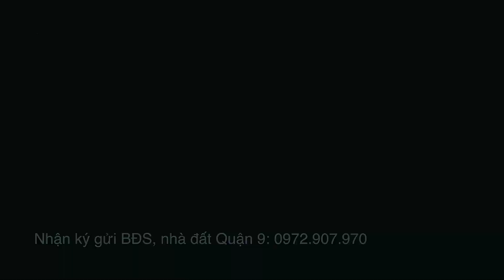Nhà phố Park Riverside Premium Quận 9 | Khu resort bình yên trong lành | OneEra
One Era

Hoặc vui lòng điền form thông tin về căn nhà cần bán

Lấy cảm hứng từ thành phố nổi bình yên và thơ mộng bậc nhất Italia, dự án nhà phố – biệt thự – shophouse Park Riverside Premium được MIK Group triển khai giống như một bản thu nhỏ của Venice ngay giữa lòng khu Đông TP.HCM.

Park Riverside Premium có tổng cộng 319 căn shophouse, nhà phố và biệt thự được xây dựng theo “chuẩn resort” với hàng loạt tiện ích nội khu đẳng cấp nghỉ dưỡng như: Hồ bơi, bến du thuyền, sân Tennis, sân tập golf,… được quy hoạch hoàn chỉnh trong khu công viên 2,4ha và hồ cảnh quan rộng đến 1,2ha, khiến bất kỳ ai đến tham quan dự án cũng đều “yêu ngay lần hẹn đầu tiên”.

Park Riverside Premium sở hữu vị trí vô cùng đắc địa, tọa lạc ngay mặt tiền đường Bưng Ông Thoàn (Phường Phú Hữu, Quận 9, Thành phố Hồ Chí Minh), Gần kề cao tốc Long Thành – Dầu Giây, đường Vành Đai II, tiếp giáp nhiều cộng đồng dân cư cao cấp như Riviera Cove, The Garland, Eden, Mega, Villa Park, Lucasta

Park Riverside Premium sở hữu được vị trí đẹp nhất trong quần thể hàng loạt cộng đồng cư dân cao cấp và dễ dàng liên kết các tiện ích khu vực như siêu thị, bệnh viện, trường học, khu vui chơi giải trí,… đảm bảo cho cư dân một cuộc sống an cư lý tưởng.

Từ dự án Park Riverside Premium cư dân chỉ mất 15 phút đi đến KĐT Phú Mỹ Hưng và chưa đầy 10 phút về trung tâm Q.1. Không những vậy, Park Riverside Quận 9 còn rất gần các khu tiện ích công cộng như siêu thị, bệnh viện, trường học… Giao thông thuận tiện, di chuyển dễ dàng sẽ giúp cư dân Park Riverside Premium cảm thấy cuộc sống nhẹ nhàng, thanh thản.

Thừa hưởng lợi ích từ hạ tầng giao thông hiện đại, gần kề Cao tốc Long Thành – Dầu Giây, Đại lộ Võ Chí Công, là tâm điểm của “trái tim khu Đông”, Park Riverside Premium thuận tiện kết nối với các trung tâm hiện hữu. Cư dân chỉ cần khoảng 15 phút lái xe để di chuyển đến Quận 1 hoặc KĐT Phú Mỹ Hưng, đồng thời dễ dàng tiếp cận các thành phố khác trong vùng kinh tế trọng điểm miền Nam như Bà Rịa – Vũng Tàu, Đồng Nai, Long An.